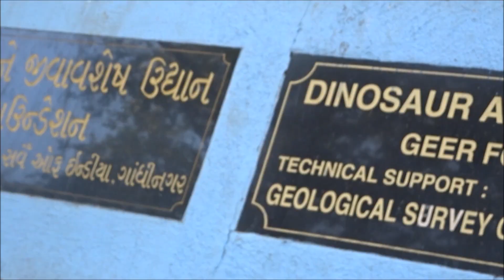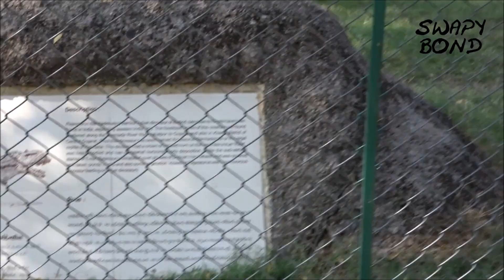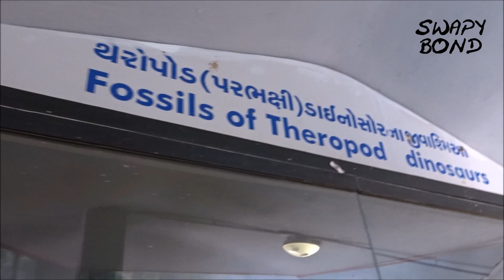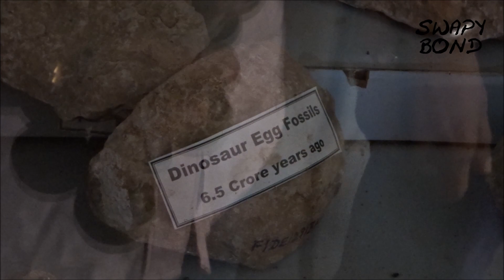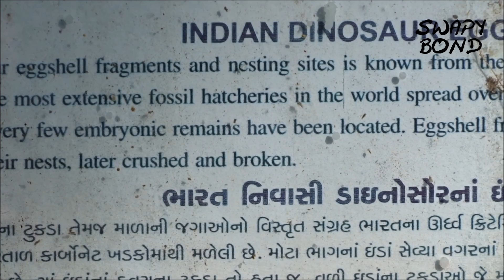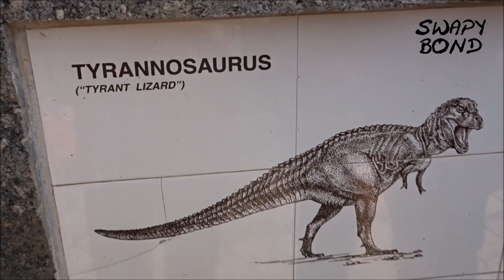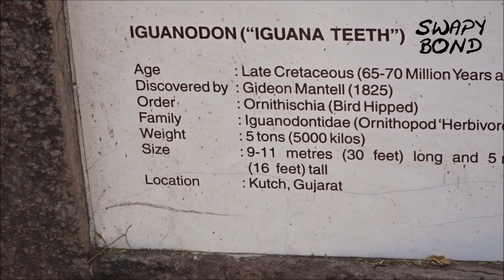World Class Dinosaur Park in India 🇮🇳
Welcome to Jurassic Park India. There are more than 6 dinosaurs here. This Dino park is located in the Indroda Nature park of Gandhinagar, a twin city of Ahmedabad. This park has many such attractions and is frequently visited by school kids and college students. However it never seems crowded because of its vast expanse and one can easily spend a day here amidst the beautiful nature. Many exotic trees, birds and wildlife can be seen here. It should definitely be on your to do list of Gujarat. I would say its easily one of the best nature parks of India. I am uploading videos about this park in parts because a single video would be too long. Well you may also think as to why they made a dinosaur park here well that's because Gujarat and Rajasthan were the main areas in India where the world's largest and tallest dinosaurs were found. The Kutch region of Gujarat has archaeological remains of several, types of dinosaurs. The most famous of them all and also the most savage of them all was the Tyrannosaurus Rex who also ate other dinosaurs. India is a land full of adventure and many discoveries have taken place on this ancient land since prehistoric times.